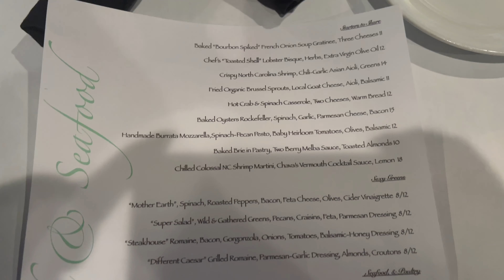MY MOM’S BIRTHDAY WEEKEND VLOG: NEW Car! | Birthday Gala | Steak 48 | and MORE!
Phone Ring Light

Lip Combo:
Fenty Glow
Nyx(Bit o Honey)

Ring Light
iPhone case
Apple Airtags
Vanity Mirror
AppleWatch Band

Sub Count:160